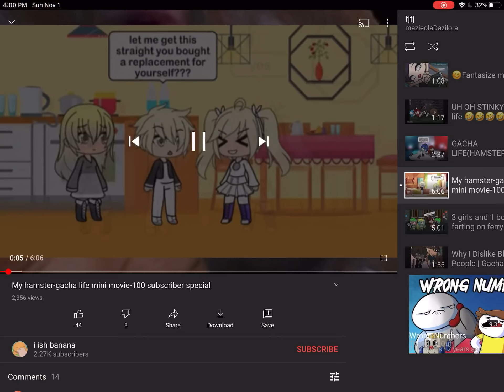gacha life cringe comp